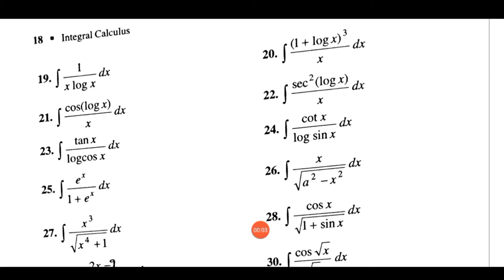Integral calculus Exercise 2A method of substitution Q.No.40to51 solved Last video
Integral calculus exercise 2A Method of Substitution question number 41to51 solved in this video
Integral calculus BSC 1st year mathematics solution Lalji Prasad Book
BSc first year integral calculus solution Lalji Prasad Book
Integral calculus BSc 2nd year maths solution
2nd year mathematics solution integral calculus
Integral calculus engineer level book solution
Integral calculus BA BSc
Integral calculus BSC part 2 Lalji Prasad Book general subsidiary Honours

Integral calculus Some standard forms videos link.